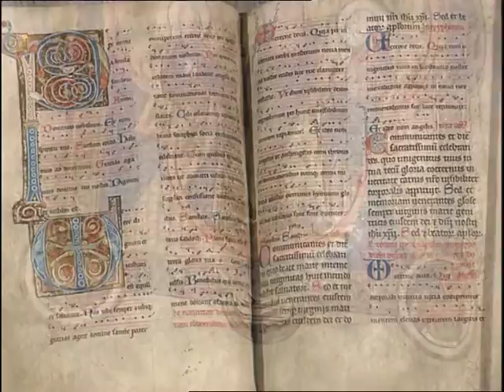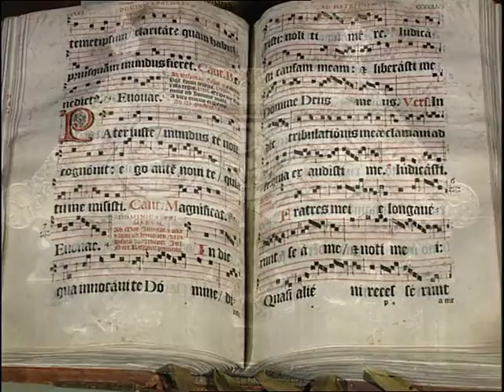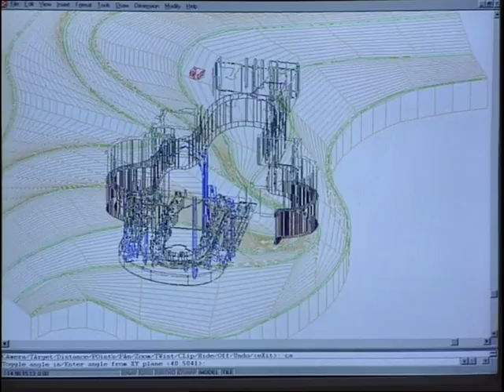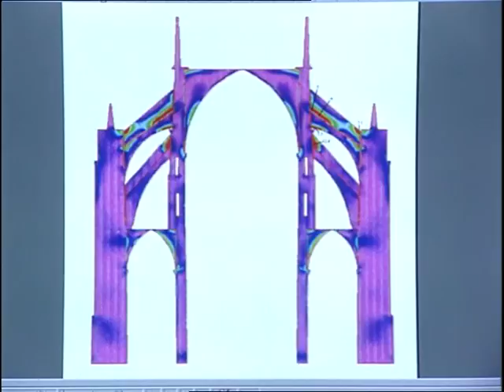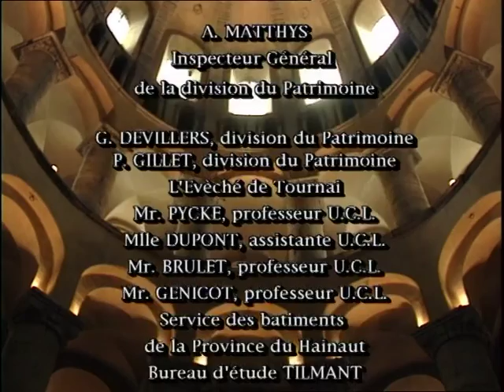Notre-Dame Cathedral in Tournai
Notre-Dame Cathedral in Tournai , a UNESCO World Heritage Site

Rising high above the city are the five clock towers wich crown Notre Dame Cathedral. They each have a name : Brunin, Treille, Pontoise, saint Jean and Lanterne. The people of Tournai are extremely proud of this symbol of their city, which extends beyond Belgium.